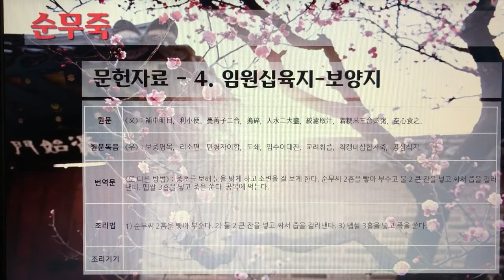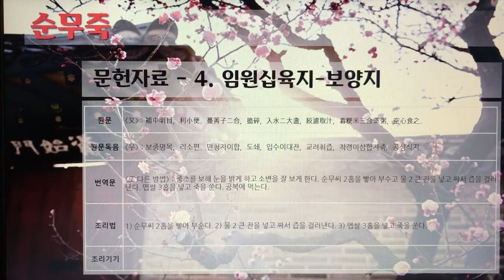[촬영] 한국의 전통죽(Korea Traditional Porridge) - 144. 순무죽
1개 레시피를 1개 영상으로 만들었습니다.